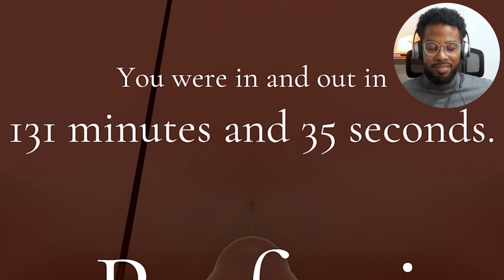I Got the ROCK! Step Aside Sneak Thief | The Professional Let's Play #2